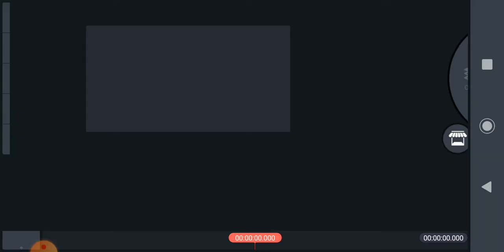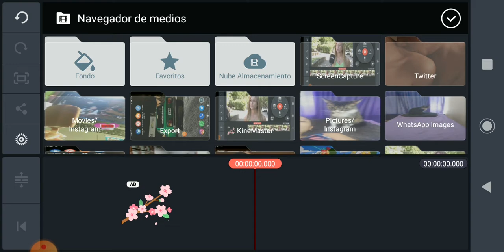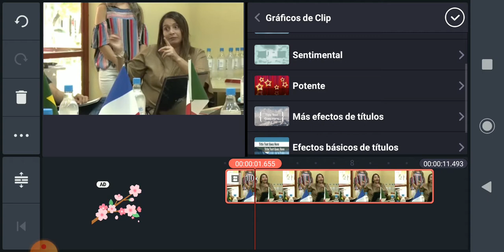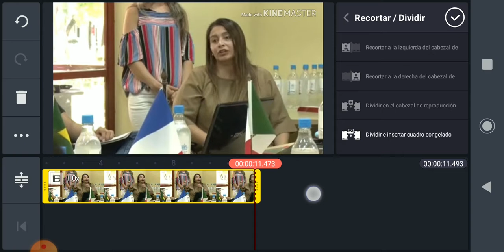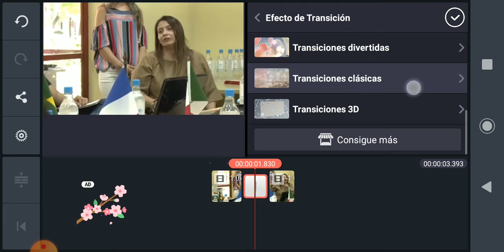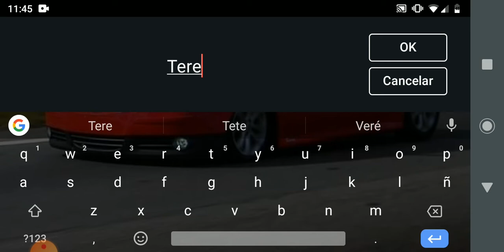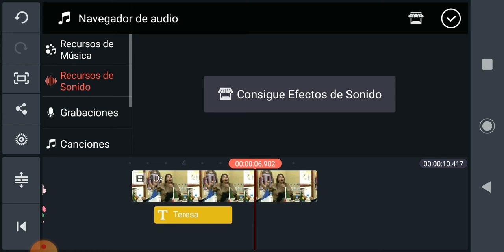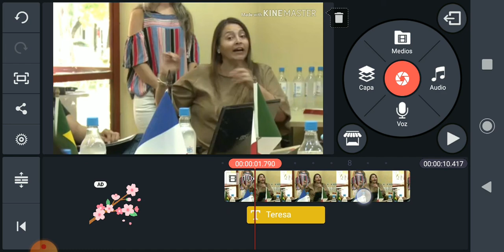KineMaster Parte 1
KineMaster es un editor de vídeo para celular muy completo, que se puede manejar de una manera bastante sencilla y con buenos resultados.